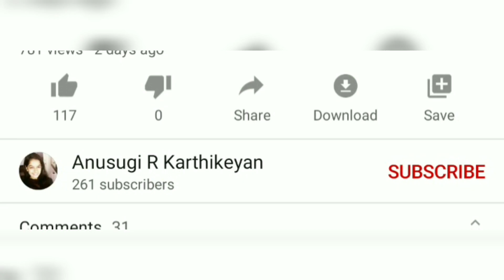How to overcome Depression & Loneliness|Positive vibe|smile attitude|short video|screen on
This video describes how to overcome our depression and Loneliness. Always have positive attitude in our life to become better person.